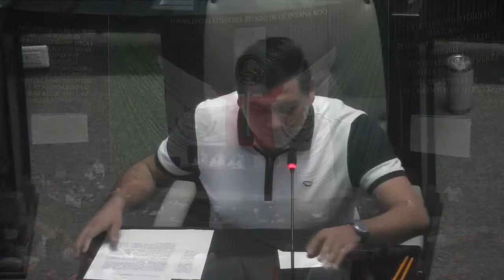Intervención Dip. Omar Antonio Rodríguez Martínez. MORENA (25/Octubre/2022)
Intervención del Dip. Omar Antonio Rodríguez Martínez, de MORENA, en la Comparecencia del Dr. Jesús Antonio Villalobos Carrillo, Magistrado Presidente del Tribunal de Justicia Administrativa del Estado de Quintana Roo, con motivo de su informe anual de labores y resultados.